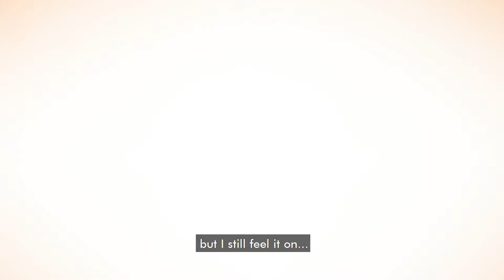Life After COVID - Nachos the Parkour Artist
Follow the lives of eight artists in Singapore as they reveal how COVID-19 has affected them and how they adapted to it. This is the story of Nachos (Nyan Lin Cho) the Parkour Artist.
To avoid a desk-bound job, Nachos started out by performing acrobatics and stilt walking before he discovered parkour. As hype around the sport grew, he began teaching classes but faced backlash from disgruntled residents and the police.

The local parkour community used to gather monthly, where people from different academies and groups came together for a joint training session and showcase. But seeing a large group of people jumping and looping through residential neighbourhoods made the public wary of them and they were routinely asked to break off and leave by the police.

When the pandemic hit, the monthly gatherings had to stop entirely. Nachos moved his classes online, but he struggled to train in the constraints of his house. Even when Phase 2 started and they adhered to social distancing restrictions, it gave authorities an additional reason to disrupt their training sessions.

Learn the ways Nachos circumvents these obstacles in this episode of Life After COVID.

 Special thanks to: Nachos | @ninjacho